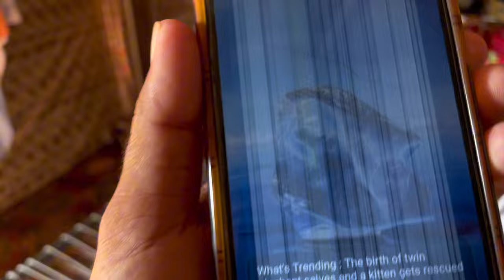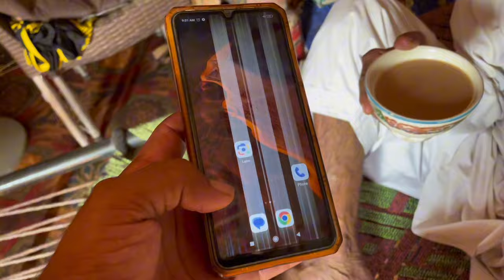امی ابو کی پھر لڑائی ہوگئی